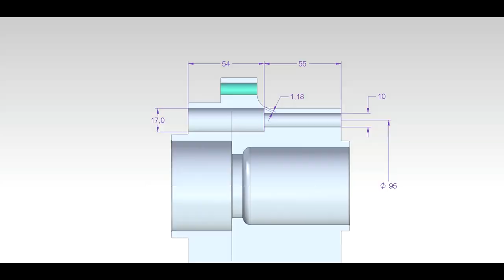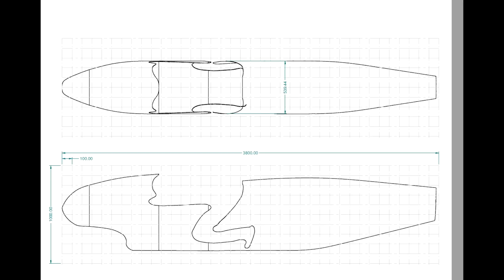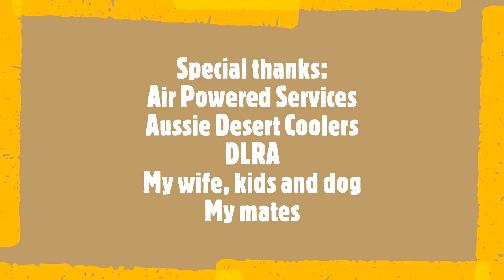Anatomy of a land speed bike - Build Diary video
A short video that chronicles the journey from concept to reality
Many of the parts were made more than once to make it work properly
Too many hours, dollars and ideas to count.